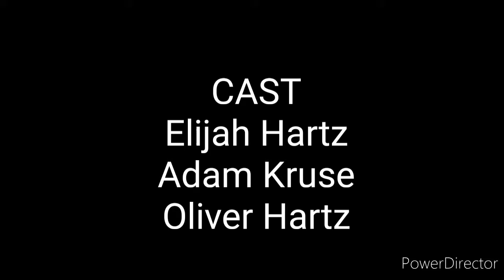WDC Comedy Guys' Show Episode 2 Monkey Man